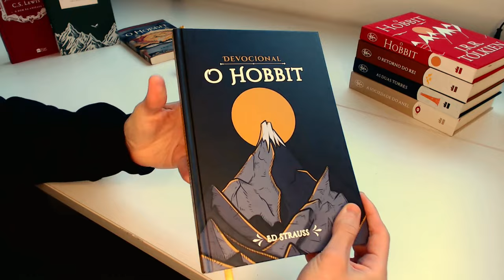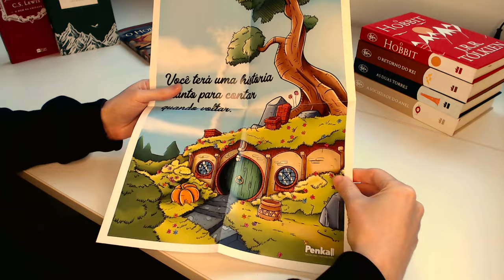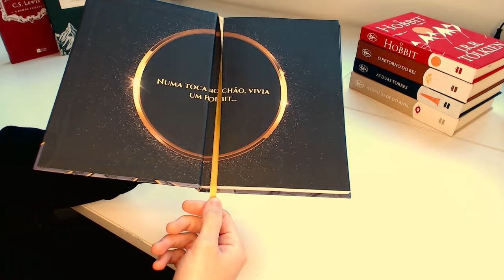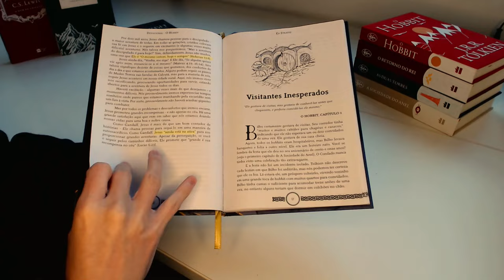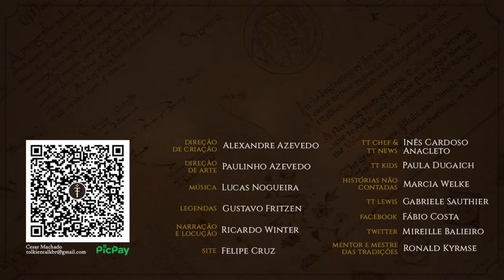Resenha "Devocional O Hobbit" | TT Extra 158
O livro do estudioso cristão Ed Strauss, Devocional O Hobbit, é uma obra com 60 mensagens que percorrem toda a obra original de J.R.R. Tolkien, observando nela, aprendizados que espelham as Escrituras Sagradas. Se você gosta de devocionais e da Terra-média, aqui temos um super combo!

Amazon Prime: amzn.to/2LLDY1Z
Padrim: goo.gl/7n4cjd

APRESENTAÇÃO
Cesar Machado

CONFIRA TAMBÉM

MÍDIAS SOCIAIS

TRILHA SONORA